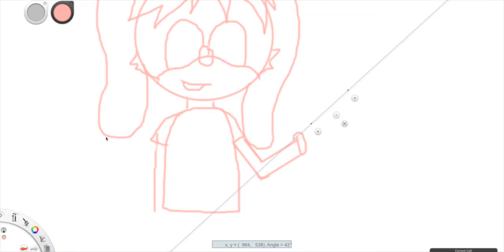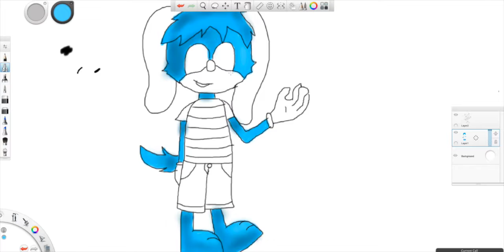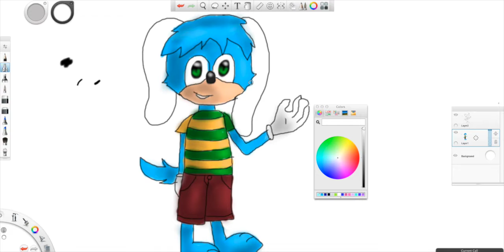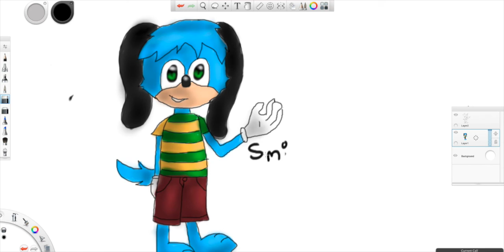TTR Speedpaint~ Smirky Bumberpop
Hello! I'm Beagle, leader of Beagle Clan. Here I am just doing a speedpaint of Smirky, because I love his videos. Anyways, you can join  Beagle Clan once TTR releases, it's currently down now. Anyways, this drawing took about an hour.